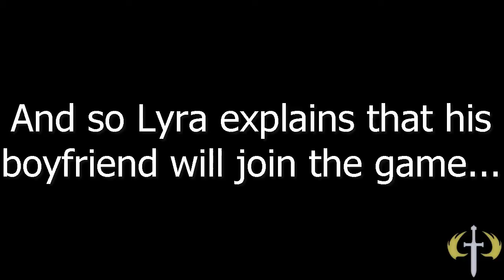Halo CE - Snow Canyon?!?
Oh boy! More winter maps! Go 'straya!

Author: Winter Fox, Mithos, GHostofhalo, Yance, Bio Cro

foxliter (Lyra's BF)